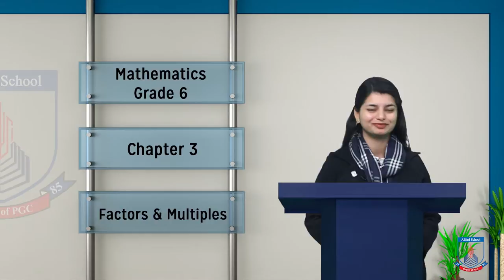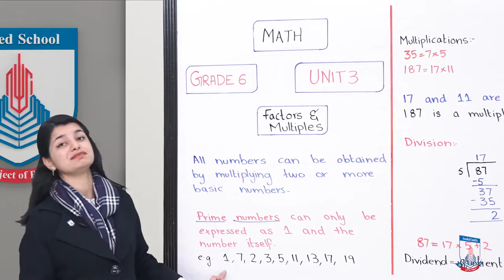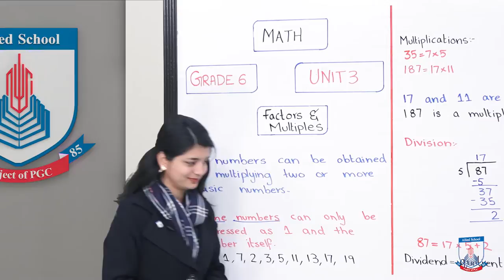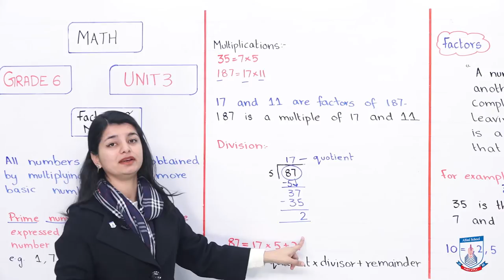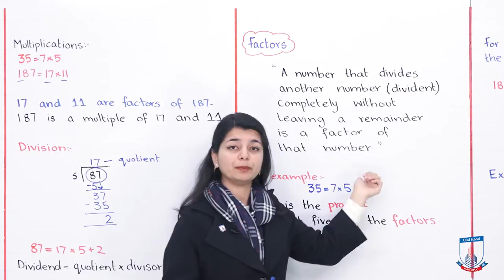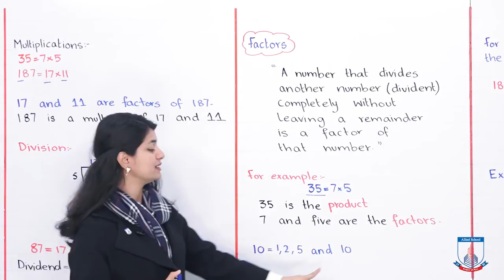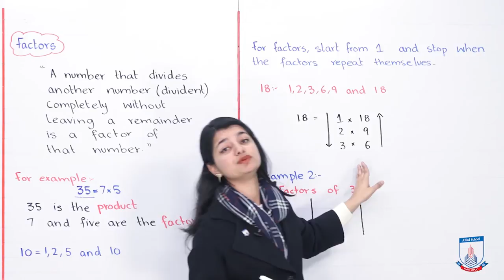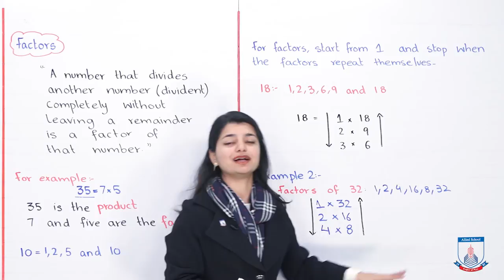Class 6 - Mathematics - Chapter 03 - Lecture 1 - Factors and multiples - Allied School